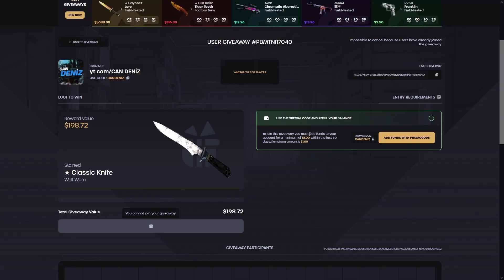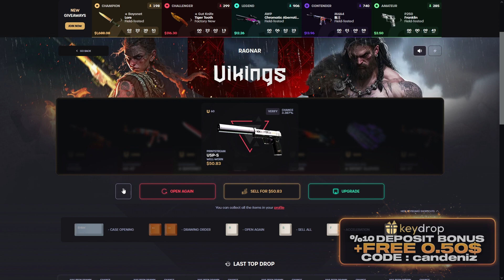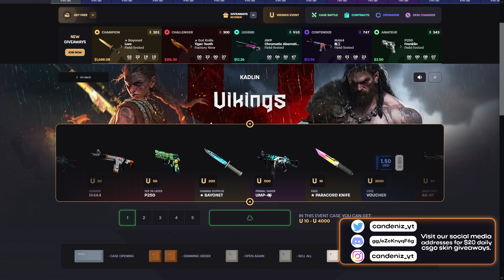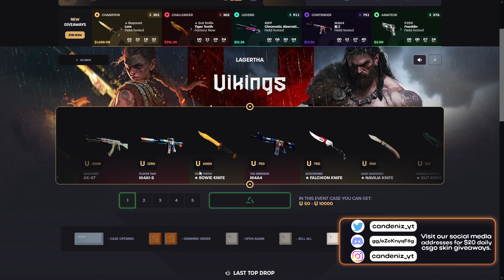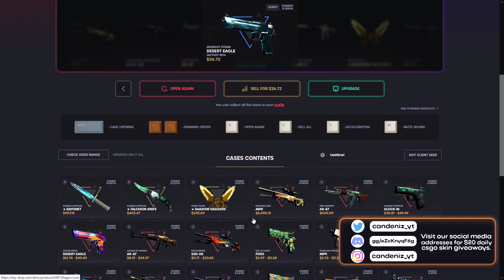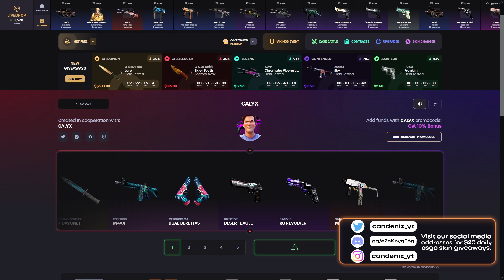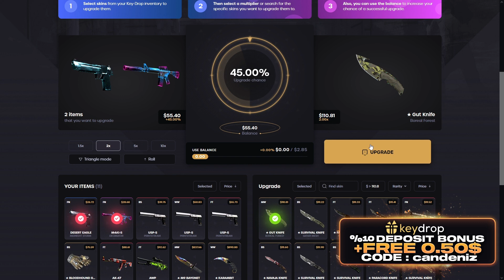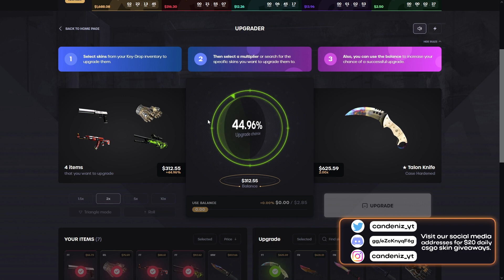TALON KNIFE CASE HARDENED KATLADIK! 🤩🤩 | KEYDROP PROMO CODE ! KEYDROP KASA AÇILIMI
● Use my promo code "candeniz" for free 0.50$ balance + %10 deposit bonuses!

● Bedava 0.50$ bakiye ve %10 deposit bonusu için ''candeniz'' kodunu kullanmayı unutmayın!

🎉● 200$ ' Classic Knife | Stained ' ÇEKİLİŞİ ! (GIVEAWAY)

🎉● 200$ ' Bowie Knife | Lore ' ÇEKİLİŞİ ! (GIVEAWAY)

SOCİAL MEDİA

TAGS

keydrop promosyon kodu,
keydrops,
keydrop promo code,
keydrop twitter,
keydrop promosyon kodu 2022,
keydrop nedir,
keydrop güvenilir mi,
keydrop facebook,
key drop golden code,
keydrop altın kodu,
keydrop altın ne işe yarar,
keydrop avatar,
keydrop app,
key drop affiliate,
key drop advent calendar,
keydrop apk,
avis key drop,
paginas parecidas a keydrop,
keydrop bedava para,
key drop bug,
keydrop bonus codes,
keydrop bakiye yükleme,
key drop bedava kasa,
keydrop best case,
key drop bonus code,
keydrop best cases,
keydrop codes,
key drop cs go,
key drop gold codes,
keydrop cup 1,
keydrop.come,
key drop.c,
keydrop çekim kullanım dışı,
keydrop çekiliş,
keydrop skin çekme,
keydrop para çekme,
key drop item çekme,
key drop discord,
key drop daily case,
keydrop deposit,
key drop down,
key drop drop,
keydrop darmowa skrzynka,
keydrop diables,
key drop deposit skins,
keydrop eu,
keydrop ekşi,
keydrop en iyi kasa,
keydrop error,
keydrop email,
key drop exchange,
key drop event,
key drop es confiable,
keydrop é confiavel,
oq é keydrop,
oque e keydrop,
o que é keydrop,
key drop é bom,
key drop e,
key drop free case,
key drop free codes,
key drop free gold code,
key drop gift card free,
key drop free skin,
key drop free money,
keydrop free,
key drop gold promo code,
key drop golden code 2021,
keydrop gold code,
key drop hack,
keydrop hediye kartı,
key drop how to use gold,
keydrop hesap silme,
key drop help,
keydrop hellcase,
keydrop halloween,
how does key drop work,
key drop promosyon kodu,
keydrop instagram,
keydrop indir,
key drop image,
keydrop ig,
key drop icon,
keydrop is legit,
keydrop intro,
keydrop joker,
keydrop jakie skrzynki otwierac,
keydrop jak zarobic,
keydrop jak działa,
key drop jak wyplacic pieniadze,
key drop jak zarabiać,
key drop jak wyplacic skina,
key drop jak odebrac skina,
keydrop kodlar,
key drop kod promocyjny,
kody promocyjne key drop,
key drop kod promocyjny 2020,
keydrop kinguin,
keydrop kody 2020,
key drop logo,
key drop level 1 case,
keydrop legit,
key drop login,
key drop logo png,
keydrop.l,
keydrop level 1,
is key drop legal,
keydrop mil spec,
key drop money codes,
key drop minimum deposit,
key drop money,
key drop money hack,
keydrop.m,
keydrop million,
keydrop monety,
key drop not working,
key drop nickname,
keydrop nasıl kullanılır,
key drop nick,
key drop name,
keydrop nie dziala,
key drop opinie,
keydrop.ocm,
key drop opening,
key drop owner,
keydrop or hellcase,
keydrop.ol,
keydrop.om,
keydrop oro,
keydrop o que é,
keydrop o co chodzi,
keydrop o skinclub,
como funciona o keydrop,
o que e key drop,
keydrop para yatırma,
keydrop.pp,
keydrop pl,
keydrop reddit,
keydrop reviews,
keydrop referral code,
keydrop referans kodu,
jeydrops.ru,
keydrop rust,
key drop rocket league,
key drop register,
keydrop slovakia,
keydrop skinpay,
key drop support,
keydrop skin changer,
keydrop safe,
keydrop steam group,
key drop sponsor,
steam key drop,
keydrop şikayet,
keydrop tr,
key drop tf2,
keydrop trustpilot,
key drop tiktok,
key drop trade,
key drop test,
keydrop tf,
key drop ussd codes,
key drop upgrader,
key drop upgrader hack,
key drop upgrade,
key drop 100 upgrader,
keydrop uala,
keydrop ubgrader,
keydrop ustaw poprawny avatar i nick,
keydrop video,
keydrop.vom,
keydrop vs hellcase,
keydrop visa,
keydrop vdolce,
key drop valorant,
keydrop v dolce,
keydrop youtube,
key drop yt,
keydrop para yükleme,
key drop your trade url is invalid,
yoshi key drop,
kody key drop yt,
keydrop złoty kod,
keydrop złote kody,
keydrop złoto,
key drop zdj,
keydrop zlote monety,
keydrop załóż konto,
key drop złoty kod lipiec 2020,
zdjęcie key drop,
wspolpraca z keydrop,
problem z keydrop,
jak wyplacic z keydrop,
key drop 0.55 code,
0 key drop,
5 key drop,